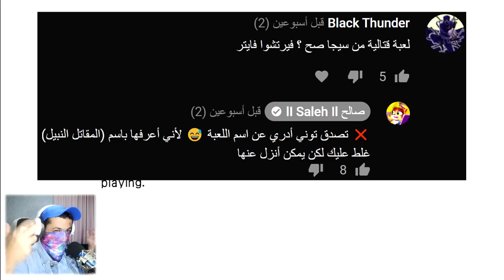المقاتل النبيل #1 خسرت بسبب اليد 😡🎮 Virtua Fighter 5 Final Showdown